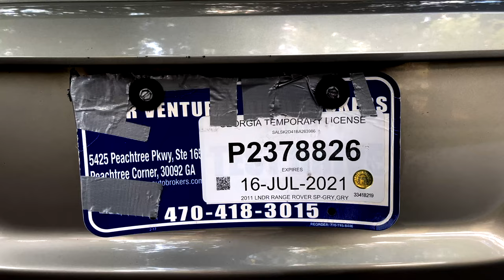TRICKIN ON MY DIME | I AM UNPROFESSIONAL AS A CAR RENTAL AGENCY